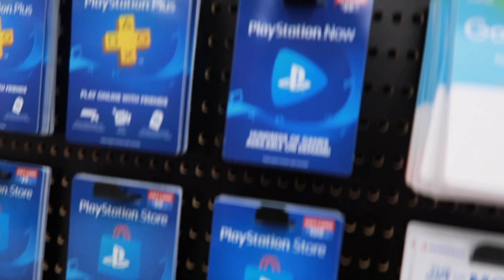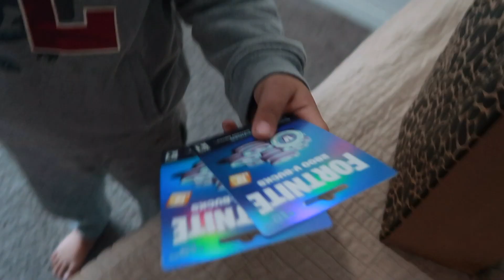BİZ AMERİKA'DA YAŞAMIYORUZ BENCE 🇺🇸 🇹🇷 | LOKMA NASIL YAPILIR?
Bu video'da ailece geçirdiğimiz bir günü sizinle paylaşıyorum ve ben LOKMA yapmayı öğreniyorum.

Daha fazla geleneksel tarif icin instagramda kuzenimin @texasta_turk_mutfagi sayfasini takip edebilirsiniz ❤️

🎬  Diğer videolarıma da göz at!👇🏼

TANIŞALIM! 🙋🏻‍♀️
Ben Berivan Navia Barin. On senedir Amerika'da yaşıyorum. Şu an üniversitede 3. senem! Bu kanalda Amerika'da yaşam, üniversite, vlog, sohbet ve makyaj gibi içerikler üretiyorum.